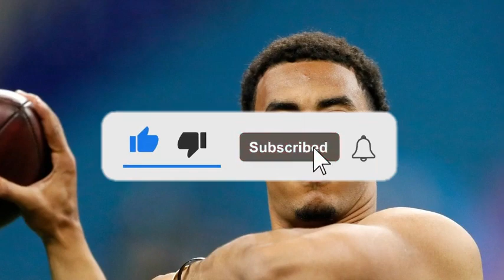LATEST NEWS FROM GREEN BAY PACKERS UNMISSSIBLE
Ladies and gentlemen, gather around for the most exciting news in the world of Green Bay Packers! Welcome to the Green Bay Packers News Channel, your ultimate source for everything related to your beloved team. We are here to bring you all the latest updates, breaking news, and thrilling stories straight from the heart of the Packers' universe.

From epic game highlights to behind-the-scenes interviews, we've got you covered. Our dedicated team is constantly on the lookout for the juiciest scoops, so you can stay informed about every touchdown, interception, and game-changing play.

But that's not all! We're not just about the on-field action. We'll delve into the lives of your favorite athletes, giving you an exclusive glimpse into their training routines, personal journeys, and the incredible dedication they bring to the game.

Remember, this channel is designed for die-hard Packers fans like you. Get ready to immerse yourself in the world of the Packers and join the passionate community of Cheeseheads from around the globe.

The excitement is just getting started. Together, let's celebrate the rich legacy of the Green Bay Packers and create unforgettable memories along the way.